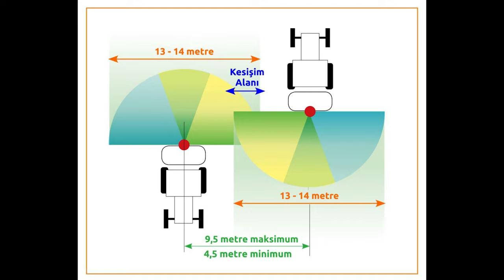ELEKTROJET İLAÇLAMA CİHAZI TARLA MODELİ